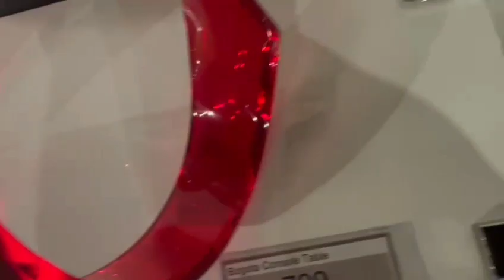ELDORADO FURNITURE - Shop with me! Gorgeous showroom with lots of beautiful collections.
I enjoyed my day shopping at Eldorado.  Although it was raining, I was determined to find the bedroom set that I absolutely love.  The bedroom is one of the most important rooms in the house and it must be my peaceful sanctuary.

This is one of my favorite stores.  Check out the gorgeous fireplace and chandeliers. It's truly stunning.

My Salesperson was Edward. Very nice gentleman.

El Dorado Furniture - Plantation Showroom

📷: Studio1812